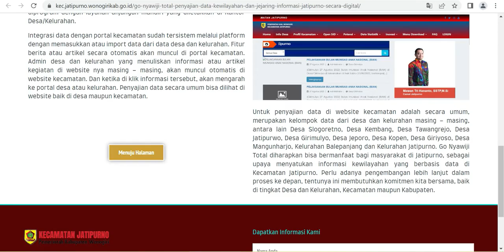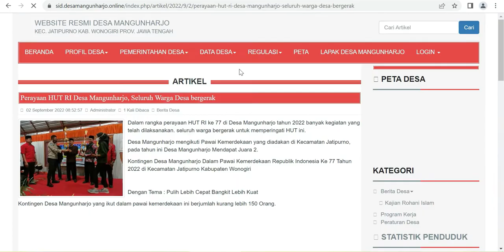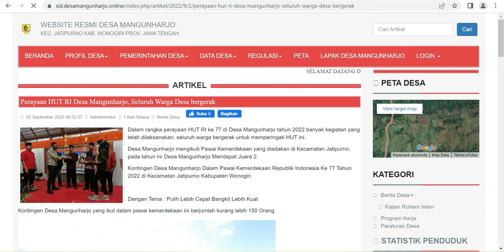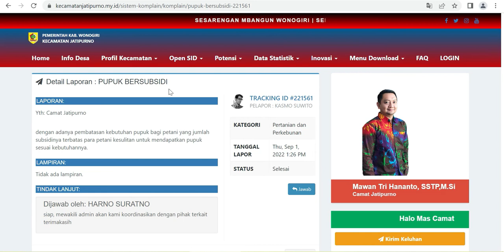Inovasi Kecamatan Jatipurno - Go Nyawiji Total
Salah satu upaya dalam memberikan pelayanan yang baik kepada masyarakat antara lain memberikan informasi yang luas mengenai penyelenggaraan pemerintahan kepada warga masyarakat. Era digitalisasi tidak bisa dipungkiri, kecepatan informasi didukung oleh tekhnologi internet. Penyajian informasi bisa divisualisasikan melalui media website atau sistem informasi. Maka, kecamatan jatipurno membuat sistem informasi yang di sebut dengan Go Nyawiji Total yang merupakan sebuah metode dalam upaya memberikan informasi dan pelayanan kepada masyarakat di Kecamatan Jatipurno. Go Nyawiji Total adalah Gerakan Online Penyajian Data Kewilayahan dan Jejaring Informasi Jatipurno secara Digital. Seluruh Desa dan Kelurahan di kecamatan Jatipurno mempunyai portal website sistem informasi data Desa dan Kelurahan. Portal website tersebut merupakan sistem informasi memanagemen data internal seperti administrasi, data jumlah penduduk, perangkat, informasi berita atau artikel kegiatan, lapak umkm untuk memvisualisasikan dan memasarkan produk lokal di Desa maupun Kelurahan di Jatipurno.